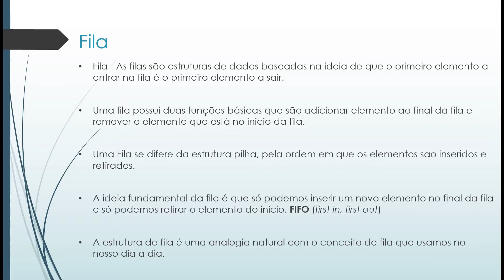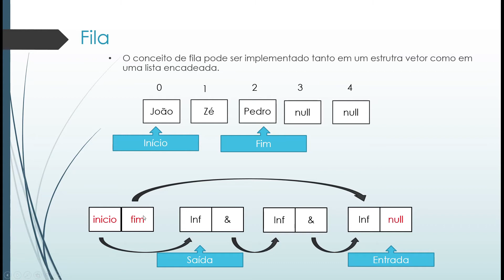Estrutura de dados - Teoria sobre Filas